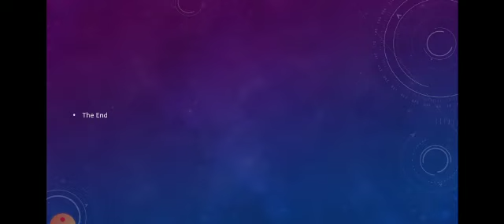Sociology lect#20(religious institutions) by Mrs. Nuzhat Malik